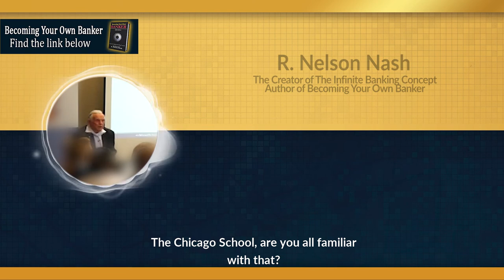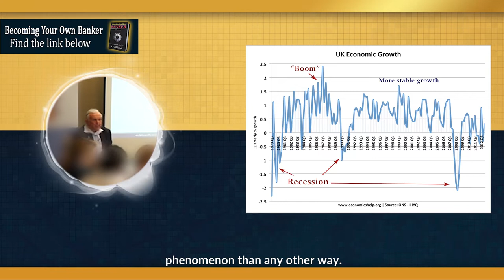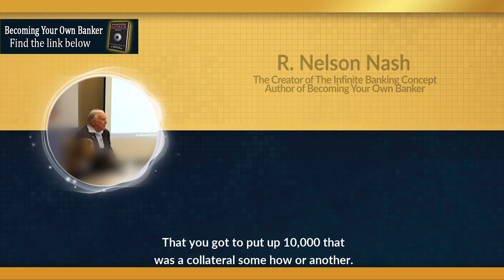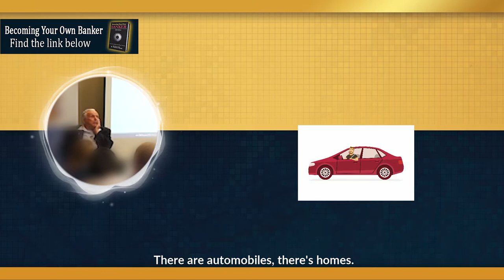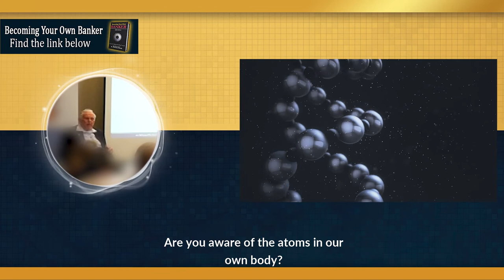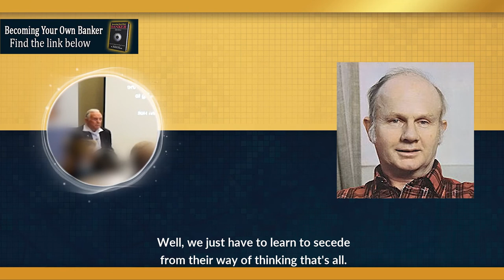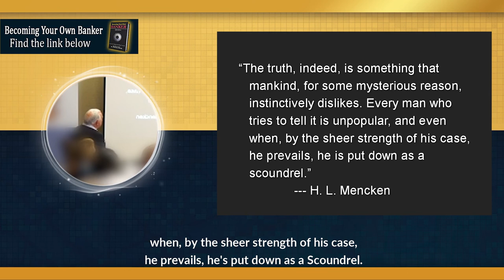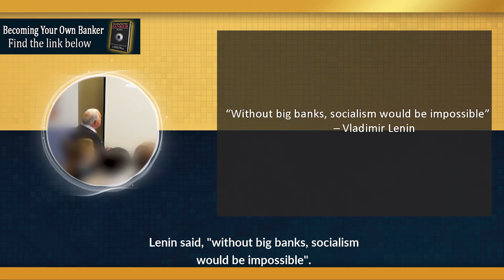Nelson Nash: The Untold TRUTH About Money (3 of 30)